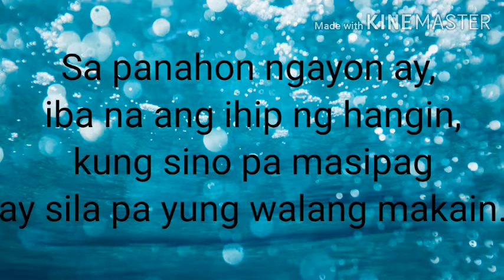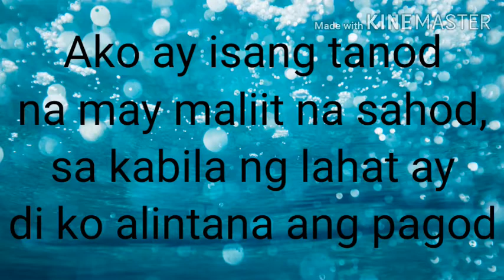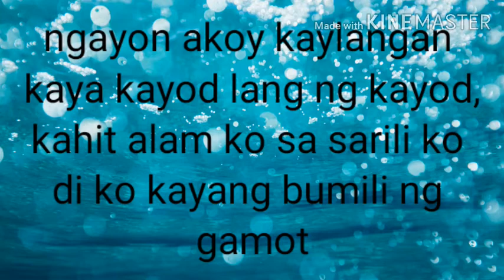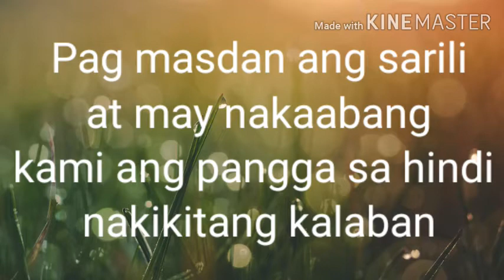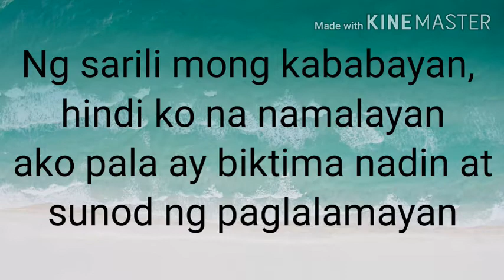Bayani sa Harapan ( Tribute for Frontliners During Covid 19 Pandemic)